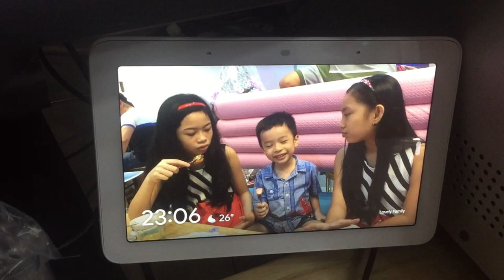Tối 9/12/2021 Ba đi nhậu về, chuẩn bị đi ngủ